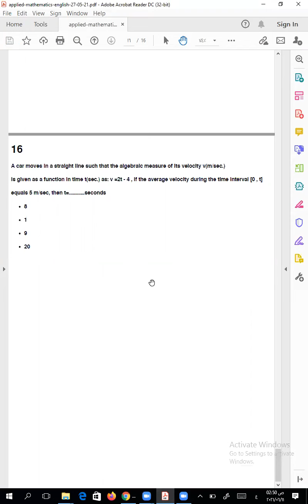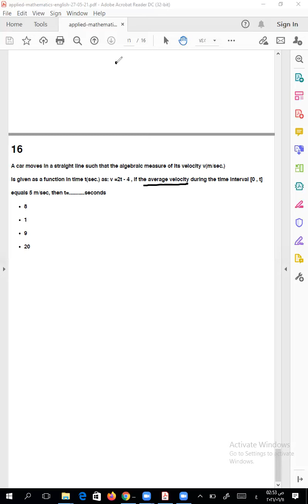dynamic الجزء الثالث الامتحان التجريبي